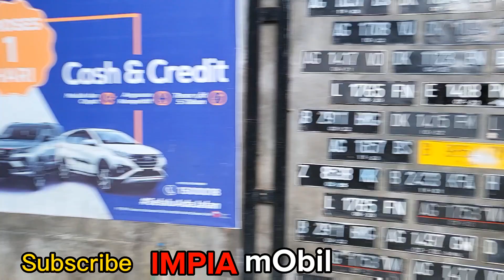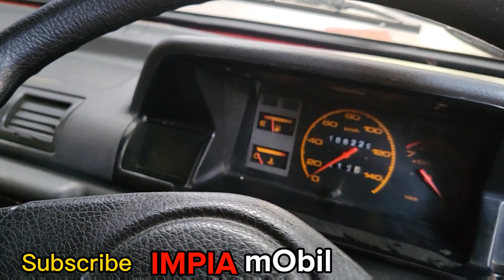mobil ini!!! Antik Mulus murah banget